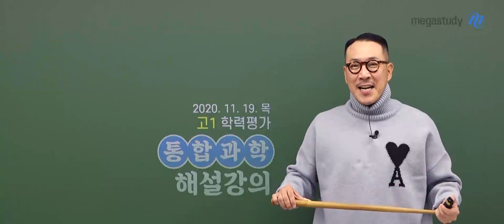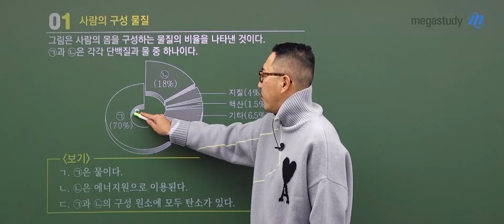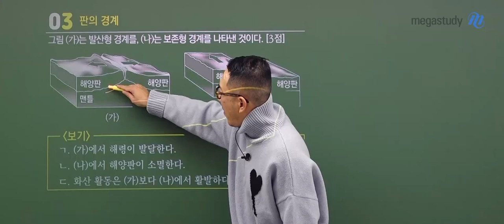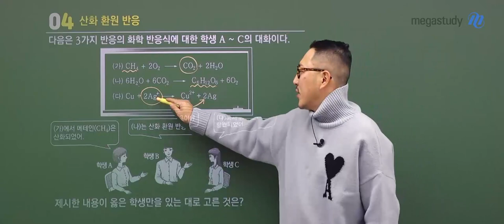[메가스터디] 통합과학 장풍 쌤 - 고1 통합과학 11월 학평 해설강의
장풍 선생님의 고1 통합과학 11월 학평 해설강의입니다.
장풍 선생님과 열심히 공부하세요!
풍마니 포에버!